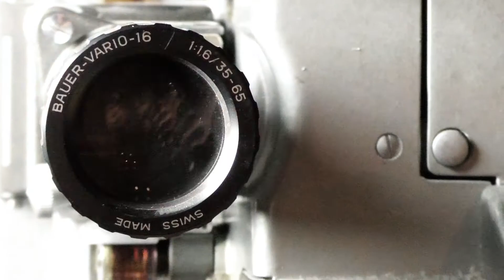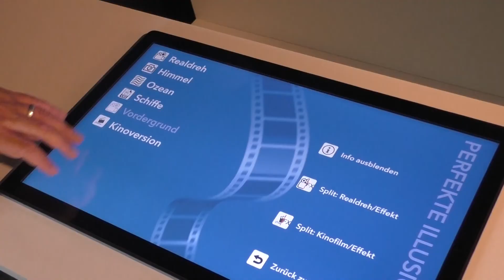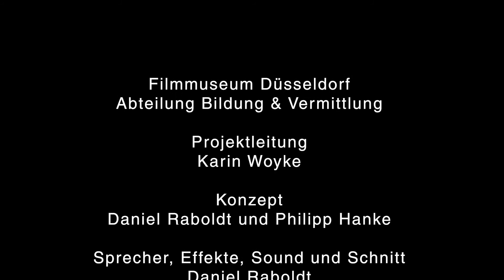Wie funktioniert... Compositing?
In unserer Reihe "Erklärvideos  - Wie funktioniert...?" gehen wir jeden Monat Fragen aus der Welt des Films auf den Grund, alle Videos weisen einen Bezug zu der Dauerausstellung des Filmmuseums auf. In diesem Video erklären wir, wie das Filmbild aus verschiedenen Teilen zusammengestellt wird, wir stellen Euch also die Grundlagen des Compositing vor!

Projektleiterin:
Karin Woyke

Konzept:
Daniel Raboldt und Philipp Hanke

Sprecher, Effekte, Sound und Schnitt:
Daniel Raboldt

Kamera:
Philipp Hanke